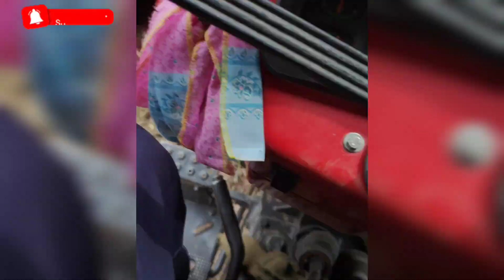JCB 3DX Backhoe tractor lodging with working mitti lodging Indo#jcb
Jcb backhoes working, jcb video, jcb 3dx, jcb machine, jcb video jcb ki

jcb3dx jcb3dx extra

machine,jcbgadi jcb jcb khatarnak

jcb status

,jcb video,
JCB 3DX Breaker with Bucket Loading rock New Truck for New Apartment Underground day night Work

Story :-

JCB 3DX Breaker with Bucket Loading to New Truck for New Apartment Underground day night Work | jcb video

JCB offers a dynamic range of construction

machinery and solutions Backhoe Loaders

Excavators

• Compactors

Telehandlers

• Wheeled Loaders

Super Loader

status,